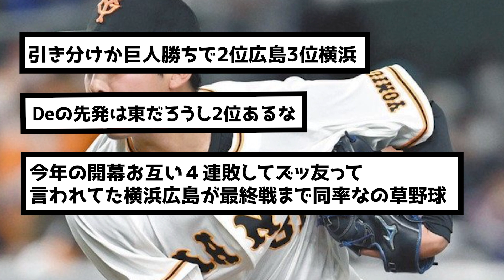どう考えてもやばい、10月4日のセリーグ熱すぎるwwwww（なんj.2ch.5chまとめ）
野球知識を是非コメント欄にぶつけてコメント欄を盛り上げて欲しいです⚾️
プロ野球、大リーグの面白いネタ毎日発信してます👆
目指せ登録者数1000人✨

やってほしいシーン、おすすめシーン、好きなシーン等のご要望もコメント欄に頂ければ、反映したいと思います🐶！！